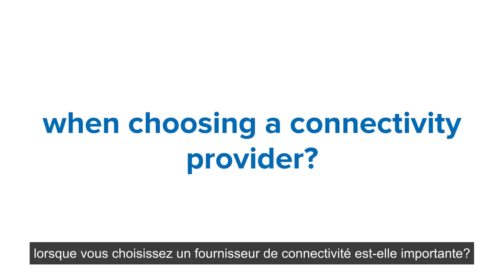Strengthening Trust, Security and Sustainability through Key Certifications at Cologix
Cologix has made well-respected certifications an integral part of our business. Our dedication to certification and the accountability and transparency those certifications demand help us earn the trust of our customers, partners and stakeholders, and form a key foundational element of our environmental, social and governance (ESG) initiatives.